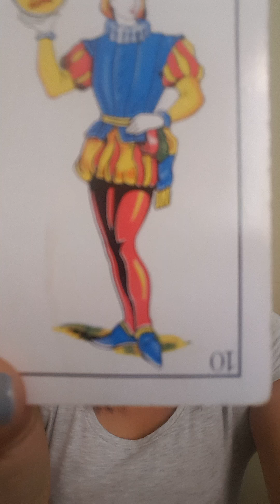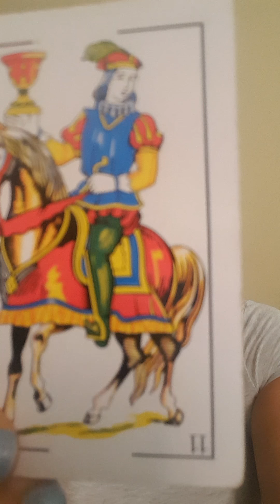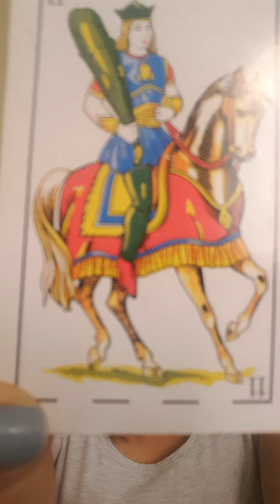Sagitario Capricornio Acuario y Piscis 22 febrero